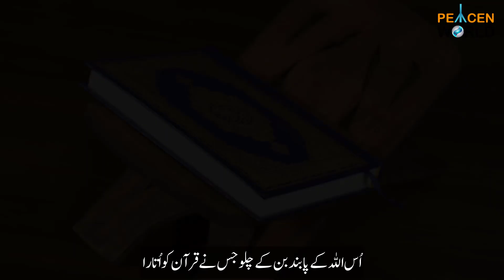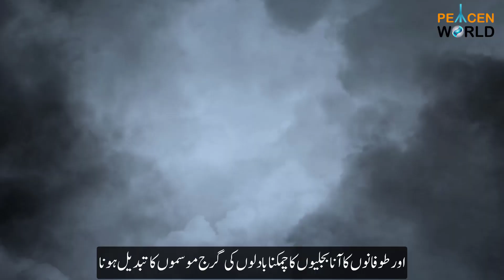Power of Allah Almighty | Allah عزوجل Ki Shan | by Sheikh Shakir Mokarram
Allah عزوجل Ki Shan Emotional Bayan By Sheikh Shakir Mokarram
Allah عزوجل ki shan by Sheikh Shakir Mokarram
Allah عزوجل ki qudrat by Sheikh Shakir Mokarram
Allah عزوجل ki shan 2023 new bayan by Sheikh Shakir Mokarram
Allah عزوجل ki azmat by Sheikh Shakir Mokarram
Allah عزوجل ki shan full bayan by Sheikh Shakir Mokarram
Bijli ka garjana barf ka girna Allah kay paband bno Jis nay Quran ko utara Sardi ka mosam mayray Allah عزوجل ka irada hay Taufano ka ana